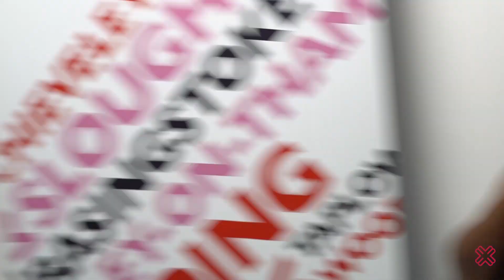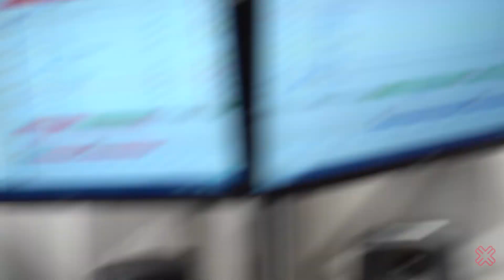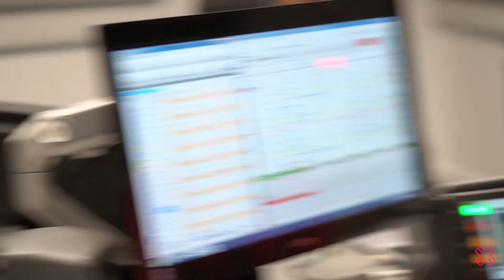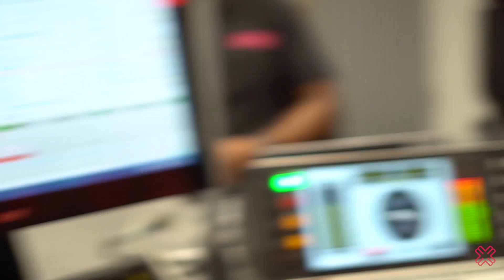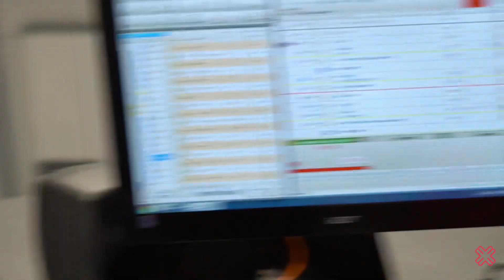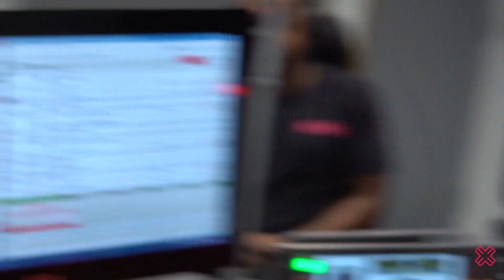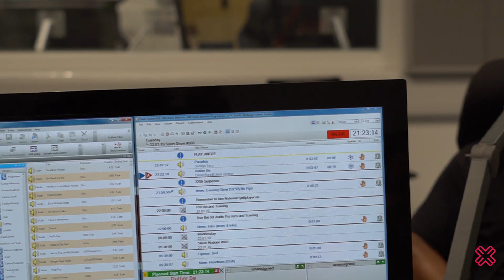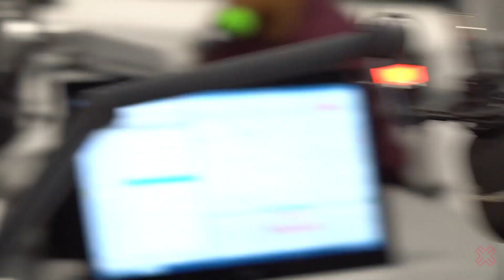Exciting Gaming Startup Discussing All Things ESPORTS Live on BBC Radio! | Mavreel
Mavreel Behind The Reel Episode 1 | Join Jem, Quinten & Floyd live on BBC Radio as UK Gaming & eSports Startup Mavreel, were invited into BBC Radio Berkshire, to speak about the UK gaming scene, and specifically why eSports has seemingly exploded within the UK and worldwide!

Mavreel is the esports and gaming company with the most personality.

We work with some of the world's largest and most popular companies within the gaming industry to entertain, uncover talent and help promote grassroots esports within the UK.

We take the best-loved and most exciting Gaming titles in the world and provide inclusive, diverse and unique experiential activations. We allow the players to compete, socialise and win honour, glory and more at our esports events.

The Mavreel 'Behind The Reel' series is our raw, authentic version of behind the scenes in the Mavreel world.

Jemiah Douglin